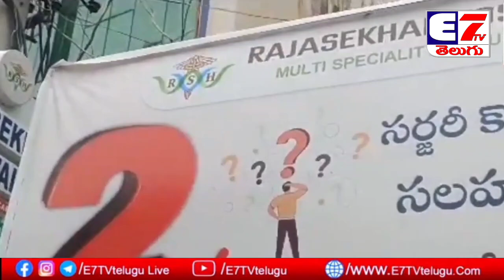గుంటూరు కొత్తపేటలో రాజశేఖర్ హాస్పిటల్ 6వ వార్షికోత్సవం సందర్భంగా మాట్లాడుతున్న డాక్టర్ రాజశేఖర్